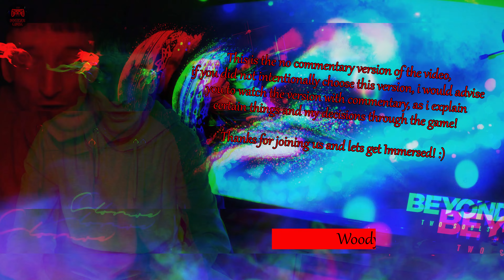Beyond 2 Souls part 8 no commentary (ultra HD)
Timecodes
0:00 Intro
7:14 Game

This is the non commentary version of the video, unless you have purposely selected the non commentary version, i would advise you to watch the version with commentary, as i explain things as im playing the game!

Hi all, welcome back to Immersion Gaming and part 8 of Beyond 2 Souls! Right in part 7 of this awesome game, we solved the demon problem for the native Americans, unfortunately it came at the cost of the lives of the dad and the Grandma, but that's better than everyone dying and the curse still being active. We then saw a Jodie when she was a bit older and working for the CIA. We caught up with her in her new apartment, where she met up with Ryan (the absolute arsehole that I cant stand!) for a date, which Aiden was not at all happy about and did everything he could to spoil lol, but in the end we saw what he was about, when he left Jodie crying and upset in the bed room, due to her still dealing with the time when she was nearly raped in the bar, so clearly he is a scumbag who is only after getting laid. In this part we catch up with Jodie while she is on her biggest mission for the CIA, where she is dropped, on her own, into a foreign country tasked with assassinating a foreign warlord. Will the mission be a success, or will Jodie be captured or even worse killed?? lets find out shall we! :)

So get settled, grab a beer, brew or bifta, put your feet up and enjoy the dark and weird world of Beyond 2 Souls! :)

As always my immersed friends, if you could smash heck out of both the like and subscribe buttons I would really appreciate it, as this will allow the channel to grow and open doors for much better things in the future, so what better way to say thanks for the time and effort that goes into making these videos and ensure that you have plenty of top quality content to watch in the future! :)

Thanks for joining us, take care and lets get Immersed! :)